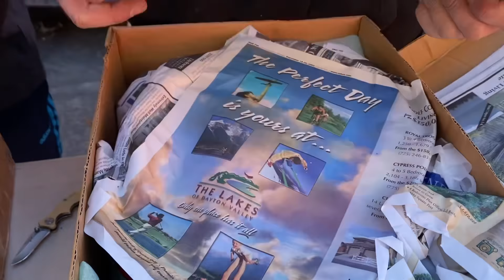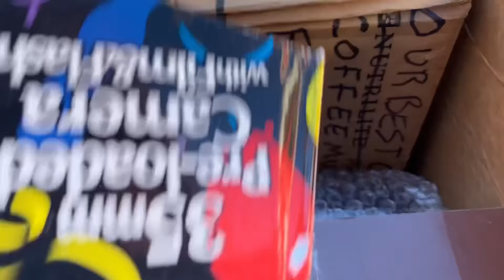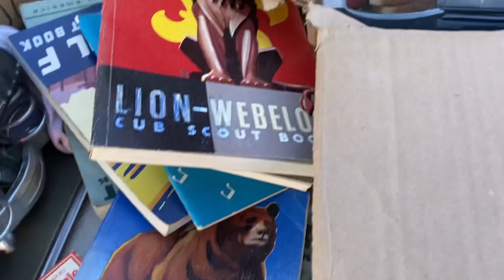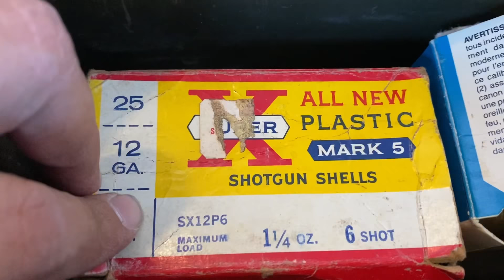WOW..7K on ONE UNIT!! | FOUND Vintage Tees & Gold | LITTLE MAMA VLOGS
We bought a unit for nearly 7k (Will definitely surpass that in expenses) ...so now its time for the hard part, let the fun begin!!

Welcome Babes and Gentlemen ❤️❤️ to “LizzieLearns” starring. ME,
“Little Mama Stalker”

LizzieLearns is about "The whole 360" from auctions, to daily vlogs, and much much more. Your never too old to learn, a wise man once said. But its even wiser to understand that you are forever learning until you cant any more. My goal is to soak it all up and document as I go.

Also. Send us something 😊